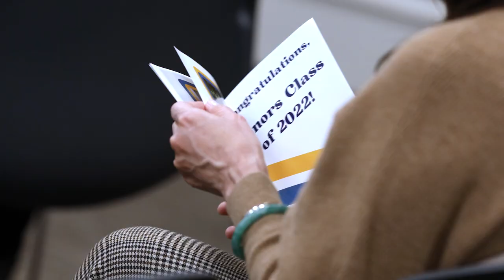UMKC Honors Program Promo Video (Long Version)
Promotional video showcasing the UMKC Honors Program!